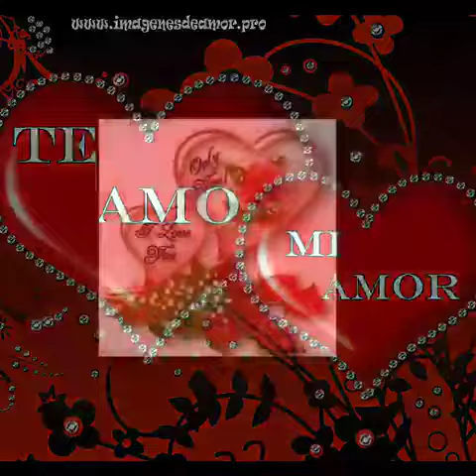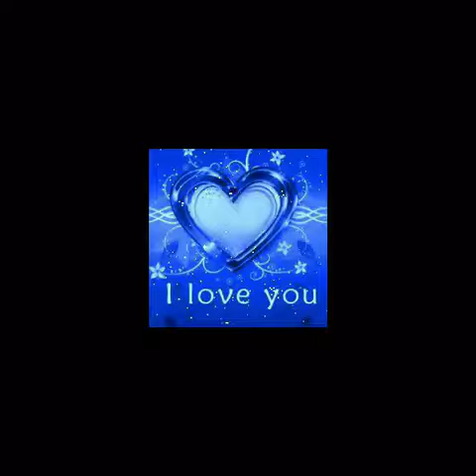Wo scheen es dit Lewen.